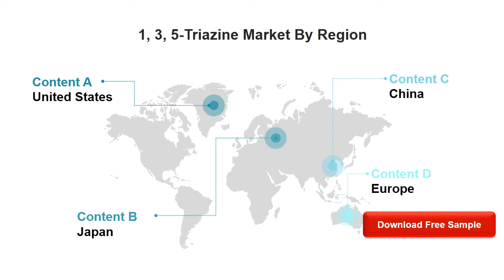1, 3, 5 Triazine Market Insights, Forecast to 2025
1, 3, 5-Triazine Market: Drivers and Restrains.The research report has incorporated the analysis of different factors that augment the market’s growth. It constitutes trends, restraints, and drivers that transform the market in either a positive or negative manner.